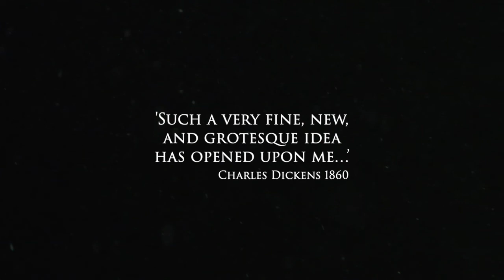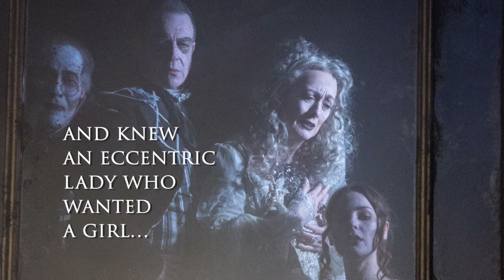Charles Dickens's 'Great Expectations' – Story with images from London's West End Première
Charles Dickens's masterpiece tells the story of Pip's unrequited love for the beautiful but icy Estella. Featuring some of literature's most famous characters including the tragic Miss Havisham, the terrifying convict Magwitch and the manipulative lawyer Jaggers, 'Great Expectations' is one of the greatest novels ever written.

incl iTunes, BroadwayHD, Gravitas Ventures, AppleTV, VUDU